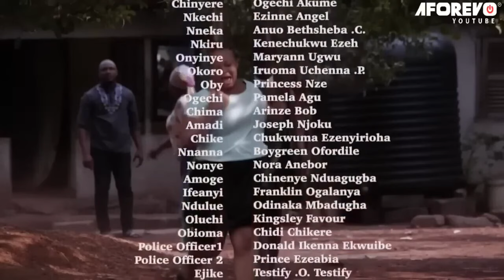Watch The True Life Story Of How God Used His Guardian Angel To Protect This Little Girl - MOVIES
It emphasizes the message of hope, faith, and the miraculous power of God.

First-ClassTV#nigerianmovies#CANADA#JAMAICA#USA#UK#TRINIDADANDTOBAGO#africannigerianlatestmovies#ruthkadiri247#Truelifestory